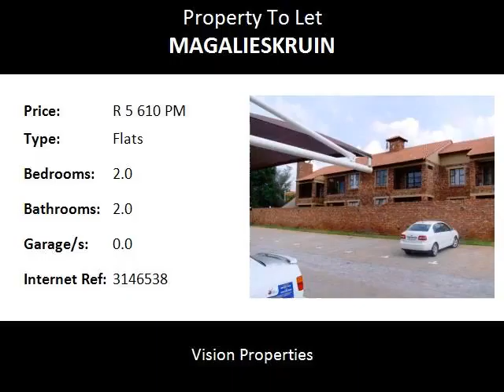2.0 Bedroom Flats To Let in Magalieskruin, Pretoria, South Africa for ZAR R 5 610 Per Month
Bedrooms: 2.0
Bathrooms: 2.0
Garages: 0.0
Price: R 5 610 Per Month

Property Description:

This property is a clean well maintained property in Montana, Pretoria, schools and the hospital the N1 and N4 highways is close by as well as other major roads. It is in a save village like complex that is well maintained. If you need this unit please call me immediately to ensure that you will be living there!

Single mothers, young parents, this is the place to stay! Across the street from the primary school and close to day care and pre-primary schools are closeby

this complex is situated in a quiet up market area and it is a complex where lock up and  go away for the weekend or holiday without any worries!

Vision Properties is a Property Administration Company, specializing in Commercial, Industrial, Retail, Agricultural and Residential Sales & Rentals in and around the greater Tshwane area. Your Full-and Sectional Title Specialist who also offers an extensive range of Property Management services, give one of our professionals a call today.